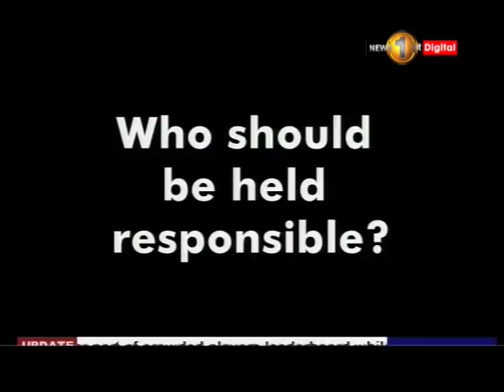News1st Prime Time English News - 9PM 11052018